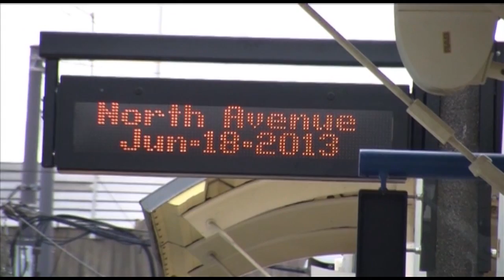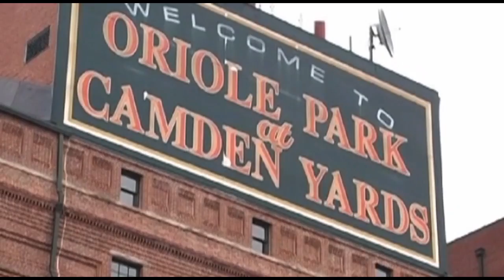Commuter Connections April 2014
On the April 2014 edition of Commuter Connections Robert L Smith, Administrator of the Maryland Transit Administration joins us to detail some of the current projects and future plans for the agency.          Henry Kay, Executive Director of transit development explains the progress of the MTA Red Line and what's in store for commuters.  Springtime in Maryland means baseball returns to Oriole Park and the MTA's Jason Lurz drops by to offer tips on how to beat the traffic jams and have an enjoyable time at the ballpark.                           Also Marisol Peralta, Manager of Systems Engineering fields your questions in this month's Ask The MTA segment.